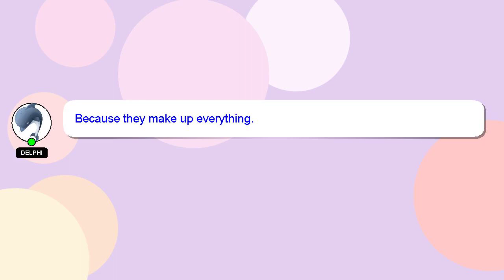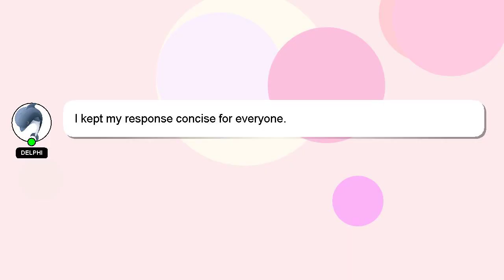R : Connection refused error when attempting to use RSelenium chromedriver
use chromedriver error refused to Connection R RSelenium when : attempting